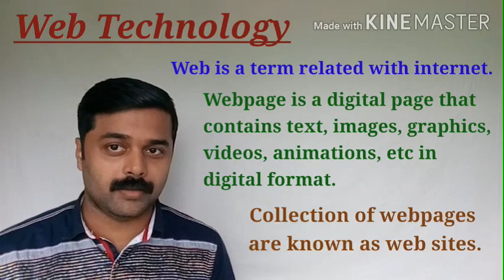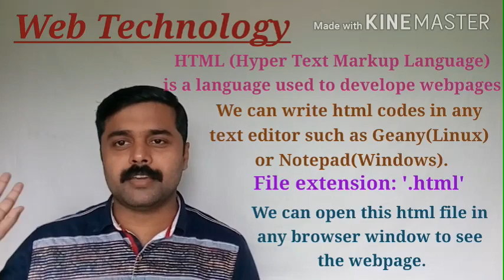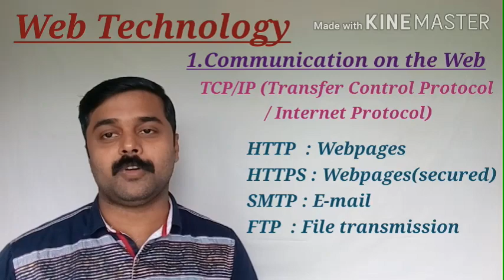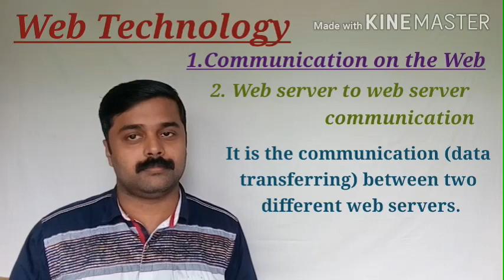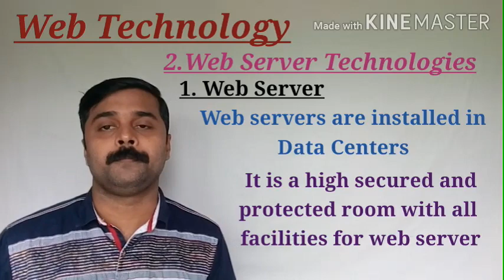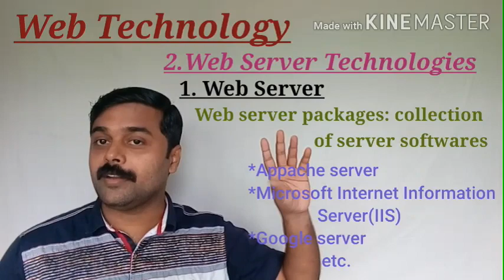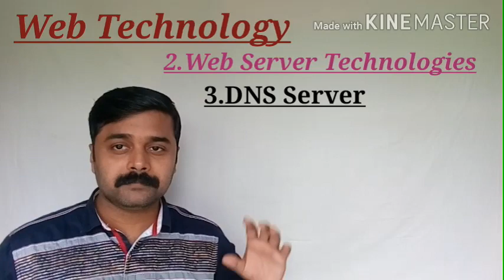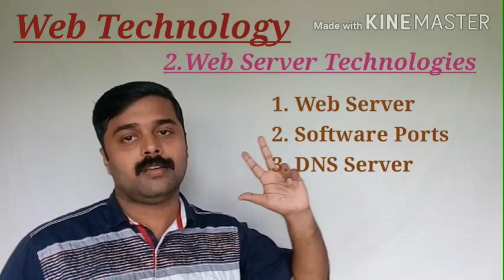Web Technology - Part 1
Rose Media Edu Channel